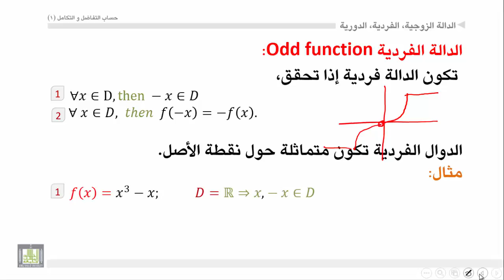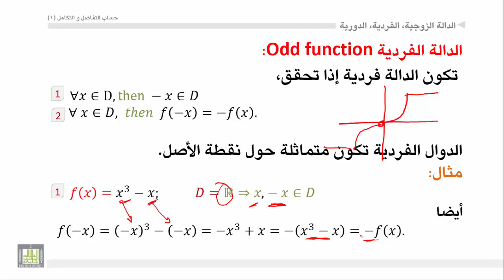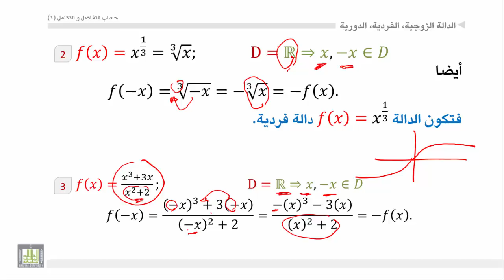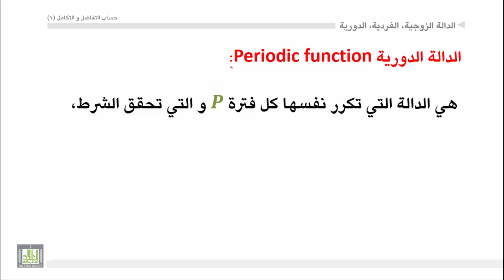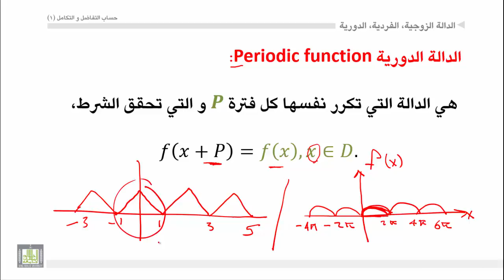حساب التفاضل والتكامل - الوحدة 2 : الدالة الفردية - odd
المقررات المفتوحة
تعريف الدالة الفردية - أمثل- تعريف الدالة الدورية - أمثلة.